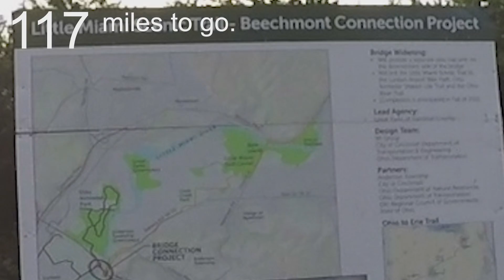Ohio to Erie Trail Cincinnati to Columbus Narrated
This is a time lapse from the Ohio to Erie Trail, biking from Cincinnati to Columbus, Ohio. The video clips are played at 5x speed. The narration is at 2 seconds per mile. It shows that Ohio has the best dedicated bike trails in the country.